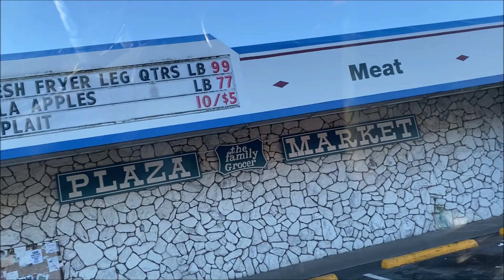Yummy Pears from Our Yard Mukbang + More Hummingbird/Buhay Amerika